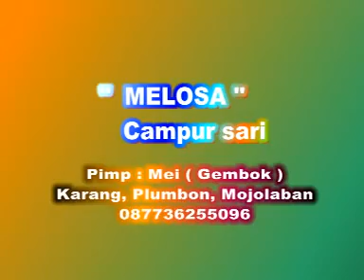Teratai CS MELOSA LIVE JOHO KIDUL 2015 BY PURNAMA VIDEO SHOOTING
PURNAMA VIDEO SHOOTING